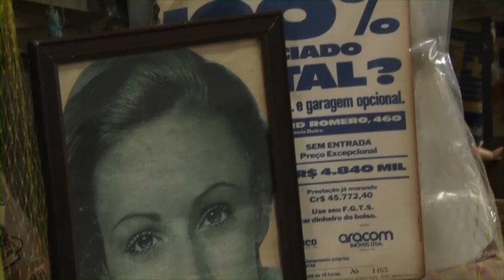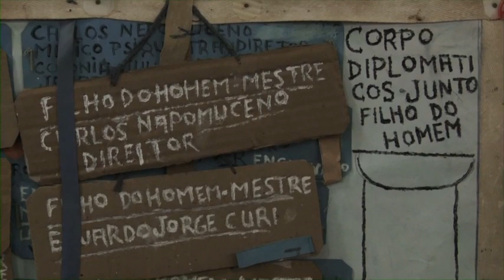Arthur Bispo do Rosário é homenageado na 30ª Bienal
O curador do museu Bispo do Rosário, Wilson Lazaro de Almeida, fala sobre o processo criativo e obras de Arthur Bispo do Rosário, um dos grandes homenageados na 30ª Bienal de Artes de São Paulo.